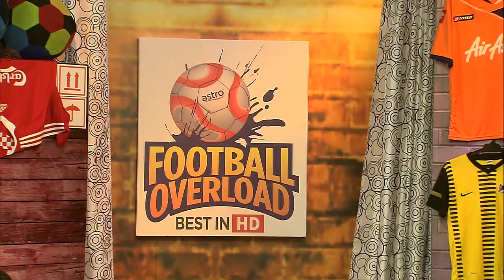E5 S3: Safee Sali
Speaking to Malaysia's top striker Safee Sali!